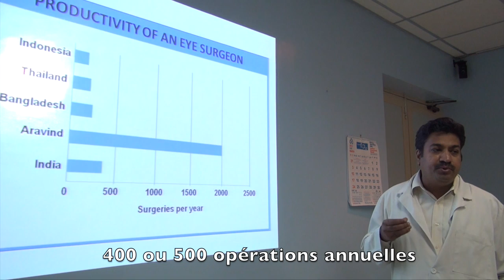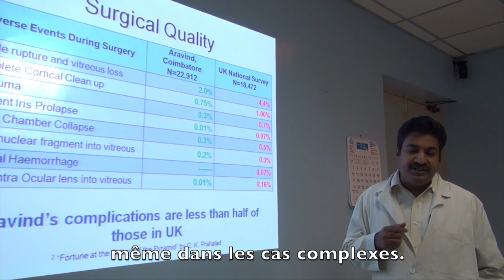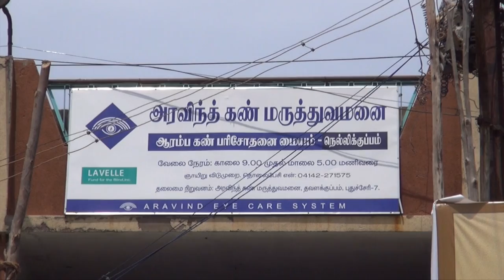Les robins des bois indiens / The indian Robinhood (Delhi, India)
EN/Aravind is one of the largest ophthalmic health centers in the world, dedicated to Bottom of the Pyramid populations. Its specificity: affluent patients pay for the poorest. Although 70% of clients receive free care, Aravind hospitals are profitable. The proof in image.

FR/Aravind est l'un des plus grands centres de santé ophtalmologique au monde, dédié aux populations « Bottom of the Pyramid ». Sa spécificité : les patients aisés paient pour les plus pauvres. Bien que 70% de la clientèle reçoive des soins gratuits, les hôpitaux Aravind sont rentables. La preuve en image.